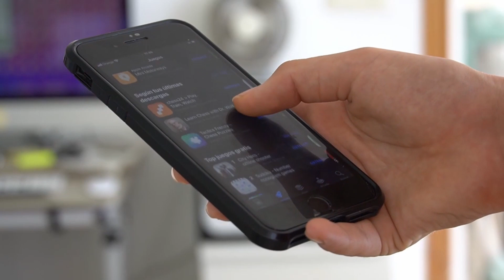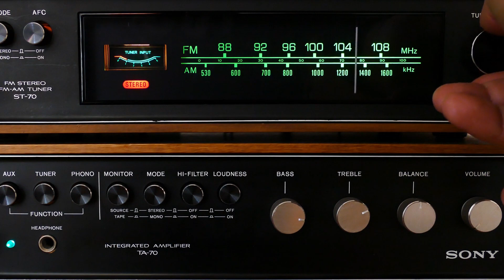Is AM Radio Dead?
Is AM radio finally dead...or is a new wave of support coming?

For decades, AM radio has been a familiar voice in our lives, broadcasting news, talk shows, and a wide variety of music genres. However, in recent years, the medium has been witnessing a decline in popularity and relevance. The rise of digital platforms and the advent of streaming services, and podcasts have significantly impacted the once-dominant AM radio.